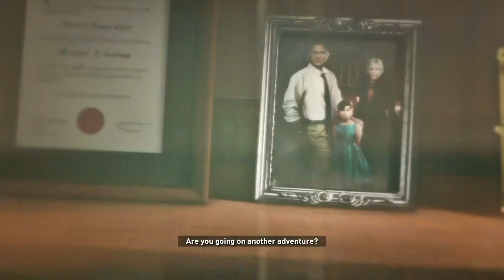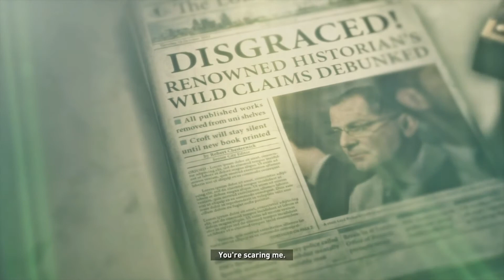Rise of the Tomb Raider [Area 3: Siberian Wilderness] Walkthrough (PS4 PRO 1080p 60fps)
Rise of the Tomb Raider 20 year celebration Gameplay PS4 PRO.

Rise of the Tomb Raider is the sequel to the 2013 series reboot. The game is much bigger and more visually stunning than its predecessor, incorporating massive game spaces; guerilla-style combat with numerous options for players to choose their play style, skills, weapons, and upgrades; more tombs, traps, and puzzles; perilous environments and hostile wildlife

AREA 3: SIBERIAN WILDERNESS

OBJECTIVE: Find a Place to Take Shelter

OBJECTIVE: Gather Resources to Build a Fire and Shelter

OBJECTIVE: Return to Camp and Build a Fire

OBJECTIVE: Explore the Forest for Signs of the Lost City

OBJECTIVE: Investigate the Ruins

OBJECTIVE: Gather Resources and Heal Injuries

OBJECTIVE: Find a Way to Defeat the Bear

OBJECTIVE: Find Mushrooms for the Poison Arrow Upgrade

OBJECTIVE: Find Cloth for the Poison Arrow Upgrade

OBJECTIVE: Return to Camp to Upgrade Arrows

OBJECTIVE: Sneak or Fight Past the Trinity Soldiers to Reach the Cave

OBJECTIVE: Defeat the Bear